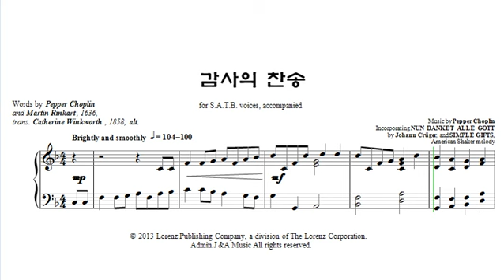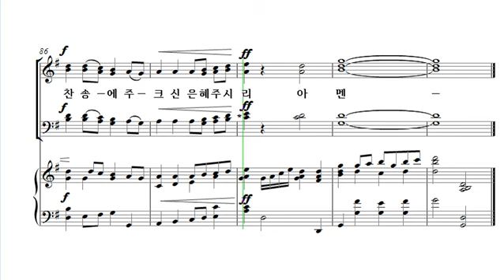[중앙아트] 중앙성가 27집 08. 감사의 찬송 베이스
08. 감사의 찬송 – 작곡가 Pepper Choplin